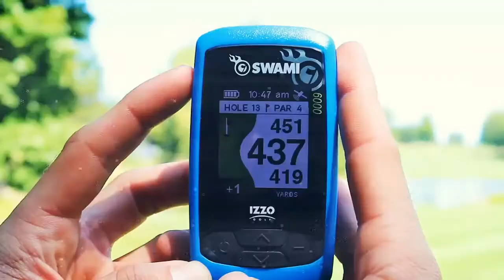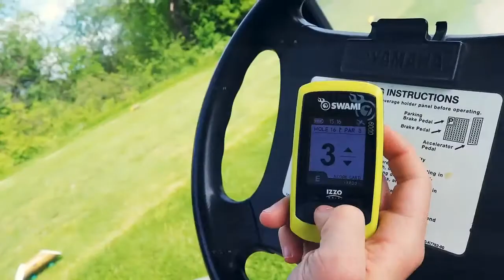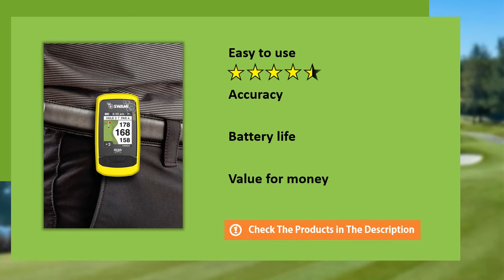Izzo Swami 6000 Handheld Golf GPS Review - Top Golf GPS Devices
In this video we review Izzo Swami 6000, one of the top golf gps devices product available in the market today. We will show you the specifications and key features of the product.

  (product price, dimensions, shipping, etc):

► Contents
0:00 Intro
0:33 Product Review
1:57 Product Specifications
2:22 Product Rating

Preloaded with over 38, 000 global course maps; no subscription fees & free updates
Accurate distances to Front, Center, Back of green; Layup and Carry distances to hazards & doglegs
Auto course recognition, Auto hole-advance, Individual shot distance measurement
Integrated magnet for attaching to cart frame for handsfree and eye-level viewing during the round
Large, vibrant 2" color display; easy to read and operate

Thanks for watching this video "Izzo Swami 6000 Handheld Golf GPS Review - Top Golf GPS Devices" and don't forget to like and subscribe to our channel for more videos like this.